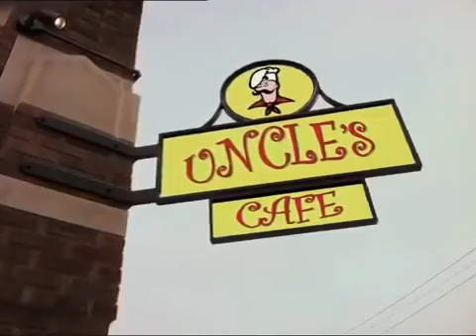Best Of Luck Nikki Season 2 Episode 33 Disney India Official